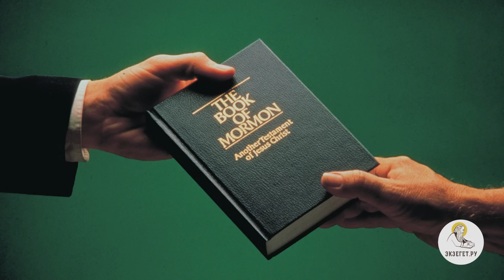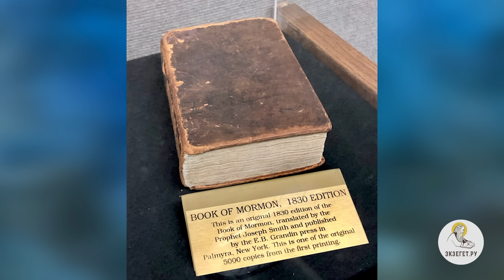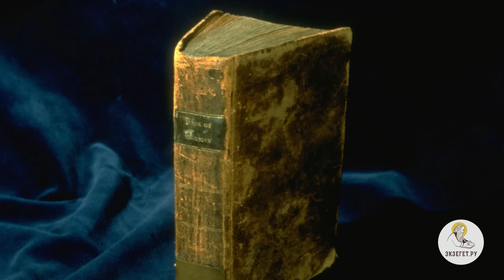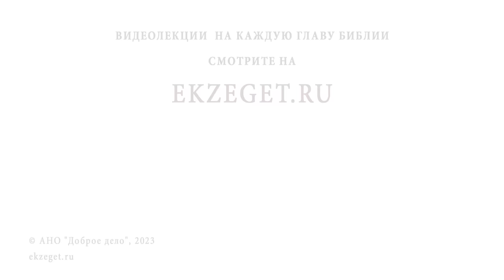МОРМОНЫ. "Церковь Иисуса Христа Святых последних дней". Андрей Иванович Солодков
Команда Экзегет.

В сегодняшнем видео на библейском портале Экзегет Андрей Иванович Солодков размышляет на тему: "Церковь Иисуса Христа Святых последних дней. Мормоны."

🔸  Основатель Джозеф Смит
🔸  "Золотая лихорадка"
🔸  Господство духа оккультизма
🔸  Свидетельство во время спиритического сеанса
🔸  Книга Мормона
🔸  Утверждение о явлении Иисуса Христа в "Новом Свете"
🔸  Золотые скрижали
🔸  Заблуждения мормонов о Боге
🔸  "Предземная жизнь души"
🔸  Учение о многобожии и о множестве миров
🔸  Пантеизм
🔸  Приближение конца света
🔸  Свой взгляд на грехопадение человека
🔸  Запрет на крещения младенцев
🔸  Искажение учения о человеке. Крещение мёртвых
🔸  Учение о полигамии
🔸  Спасутся все. Иерархия